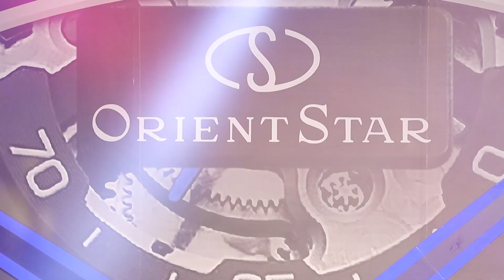Orient Star เปิดตัวนาฬิกาคอลเลกชันปีค.ศ. 2023 ภายใต้คอนเซ็ปต์ “The Eternal Sky”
โอเรียนท์ สตาร์ (Orient Star) แบรนด์นาฬิกาจากประเทศญี่ปุ่น โดยคุณยุทธพล ตันติวงษากิจ กรรมการผู้จัดการ สหกรุงทองเทรดดิ้ง จำกัด ผู้แทนจำหน่ายนาฬิกาโอเรียนท์ สตาร์อย่างเป็นทางการในประเทศไทย เปิดตัวนาฬิกาคอลเลกชันปีค.ศ. 2023 ภายใต้คอนเซ็ปต์ “The Eternal Sky” เพราะทุกการเปลี่ยนแปลงคือเสน่ห์ของกาลเวลา รูปแบบนาฬิกาที่มีดีไซน์ผสานกลไก เปล่งประกายสุนทรียภาพของศิลปะ ด้วยแรงบันดาลใจ  Joys of Orient Star คือ “การมอบความสุขที่ได้สวมใส่ ความสุขที่ได้ชื่นชมความงาม และความสุขแห่งการเชื่อมโยงถึงประวัติที่มีมาอย่างยาวนาน” สุนทรียภาพล้ำค่าในการสวมใส่ด้วยมาตรฐานด้านความเที่ยงตรงและดีไซน์ทันสมัย ผสานกลิ่นอายย้อนยุคสไตล์เรโทร ครบครันทุกมิติทั้งความงามและคุณภาพอันยอดเยี่ยม ผลิตจากประเทศญี่ปุ่น โดยภายในงานมีภูริ หิรัญพฤกษ์และ บาส-ภาณุภัทร์ สุกัลยารักษ์ มาร่วมพูดคุยเกี่ยวกับความชื่นชอบและไลฟ์สไตล์ ในการตอบโจทย์การใช้งานของนาฬิกา Orient Star

สามารถติดตามเพิ่มเติมได้ที่ Facebook: Orient Star

Credit: Padthai.co